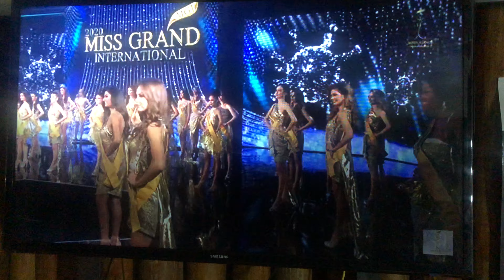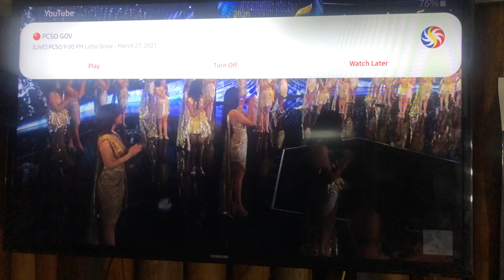MS.GRAND INTERNATIONAL 2021 Top 20